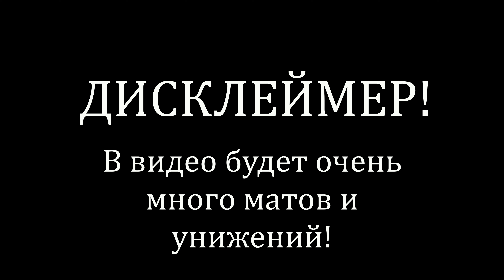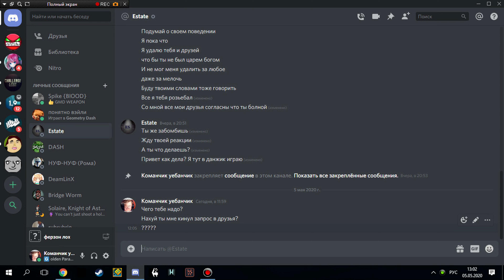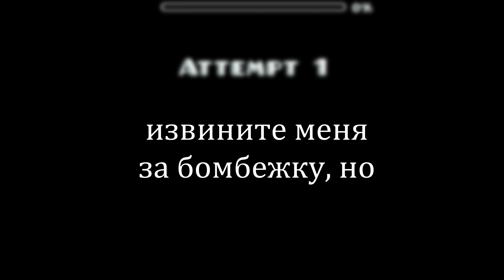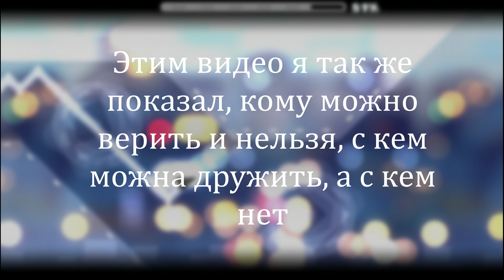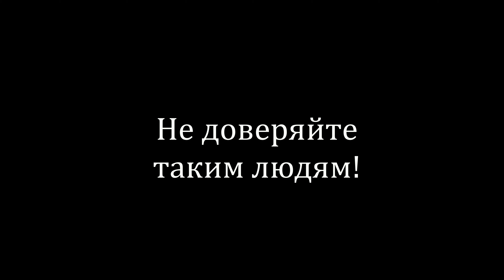Разоблачение на Otravfog77. Лицемерие, ЧСВ, Токсичность.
Пришло время вычислять эту сучку. Делитесь этим видео с друзьями.